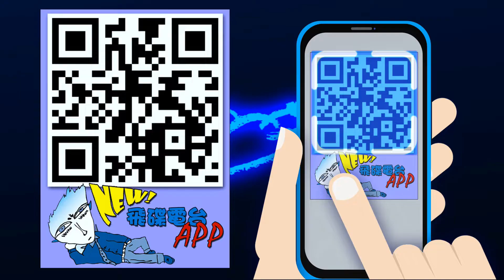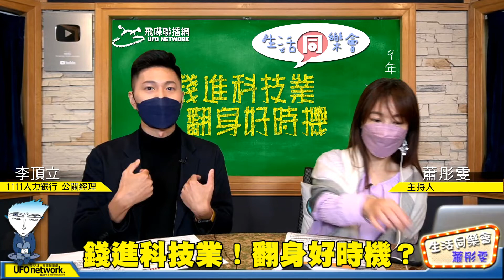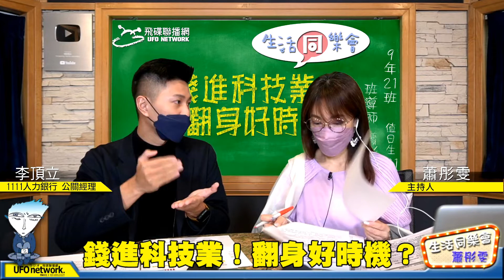飛碟聯播網《生活同樂會》 蕭彤雯 主持 2022.10.24 錢進科技業！翻身好時機？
10月 24日 星期一

🎈辦公室同樂會
主題：錢進科技業！翻身好時機？
來賓：1111人力銀行 公關經理 李頂立

別人的老闆總是不讓人失望，
日前有位在知名半導體大廠擔任基層工程師的網友，
在社群論壇主動Po出近期領到的分紅獎金竟高達209萬，
造成版上大轟動！
後疫情時代，科技業人力更顯吃緊，
雖然不惜砸下重金吸才留才，
不過仍難擺脫外界對於科技業的高壓刻版印象，
究竟現在是「錢進」科技業的好時機嗎？

‼️大臺北地區：FM92.1
‼️竹苗、花東地區：FM91.3
‼️中彰投、宜蘭地區：FM89.9
‼️雲嘉地區：FM90.5
‼️高屏地區：FM103.9
‼️澎湖地區：FM89.7